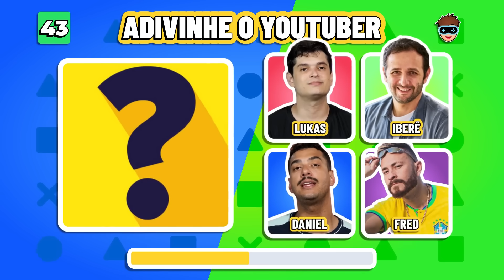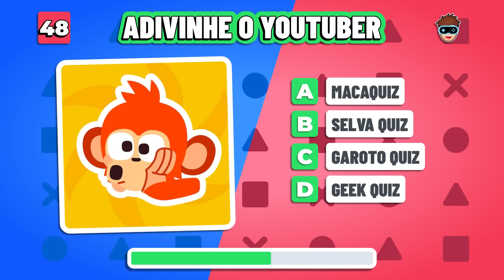🎥 Adivinhe o YOUTUBER pela LOGO | Quiz de YouTubers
Você consegue adivinhar o youtuber famoso apenas pela logo? Mostre que você sabe tudo sobre os youtubers mais famosos do momento e tente acertar todos! 😁

Tem a Emilly Vick, Enaldinho, Luluca, Rafa e Luiz, Gabriel e Shirley, Jazzghost, Void Cauan, Natan por Aí e muito mais!

O Geek Quiz é um canal de quiz para testar o seu conhecimento com quizzes divertidos sobre diversos temas, como youtubers, música, filmes, desenhos, jogos e muito mais!